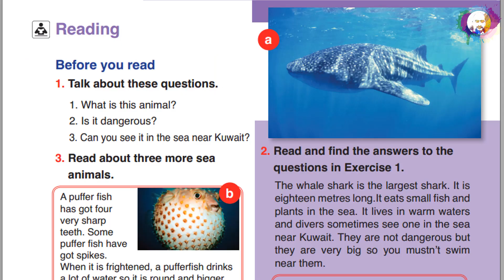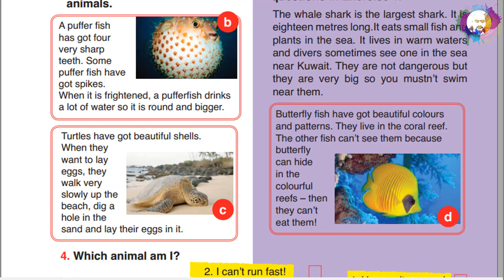G6 U5 P43 "Sea world secrets" قراءة درس (مترجم)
Grade 6
Unit 5
Reading
Page 43
Sea world secrets
(a) The whale shark is the largest shark. It is eighteen metres long. It eats small fish and plants in the sea. It lives in warm waters and drivers sometimes see one on the sea near Kuwait. They are not dangerous but they are very big so you mustn’t swim near them.
(b) A puffer fish has got four very sharp teeth. Some puffer fish have got spikes. When it is frightened, a puffer fish drinks a lot of water so it is round and bigger.
(d) Butterfly fish have got beautiful colours and patterns. They live in the coral reef. The other fish can’t see them because butterfly can hide in the colourful reefs – then they can’t eat them!